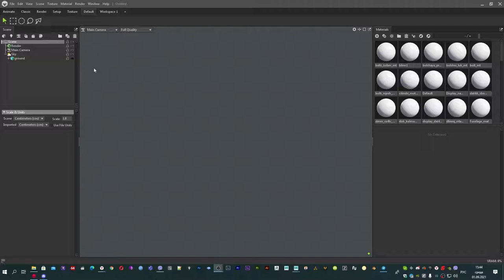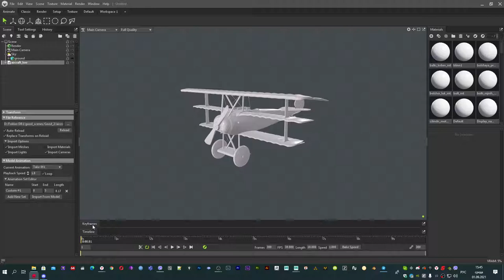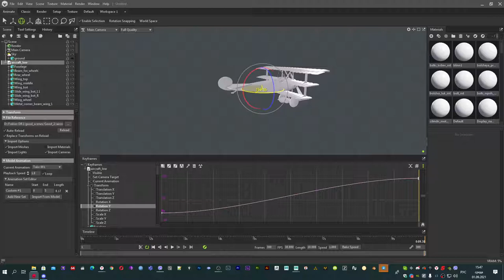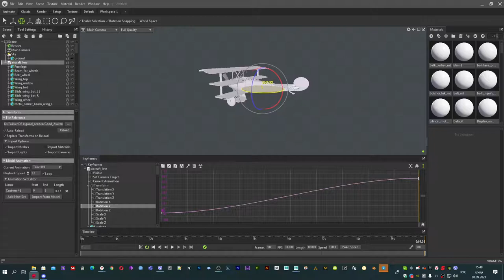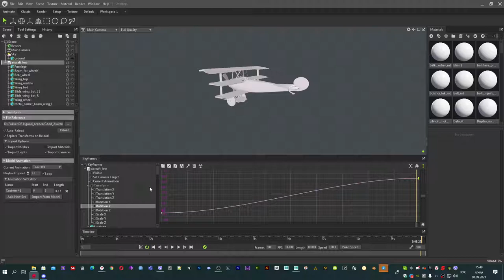Creating an animation in the marmoset toolbag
В данном видео показано как делать анимацию в marmoset toolbag.